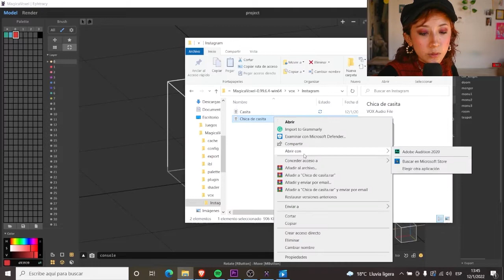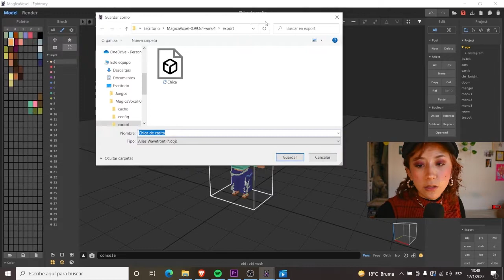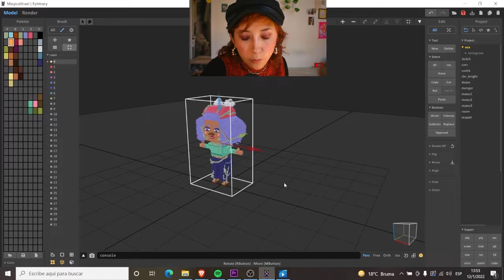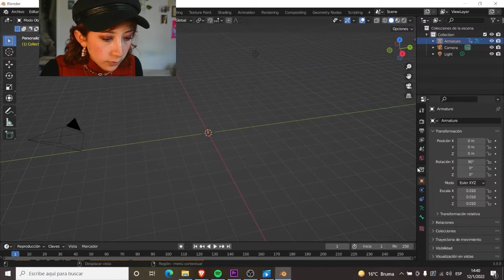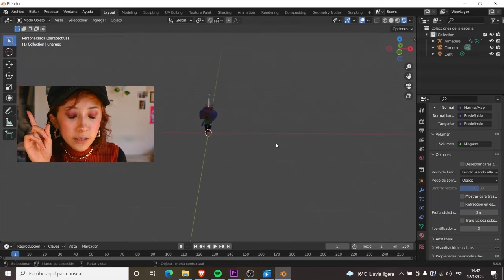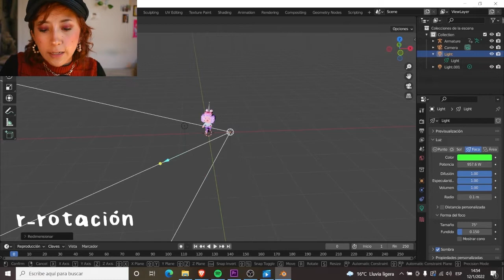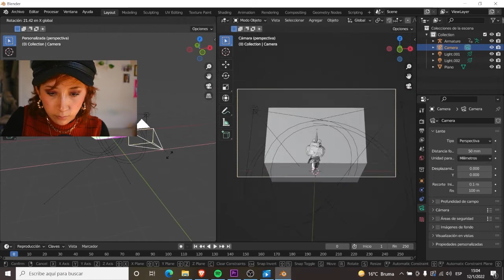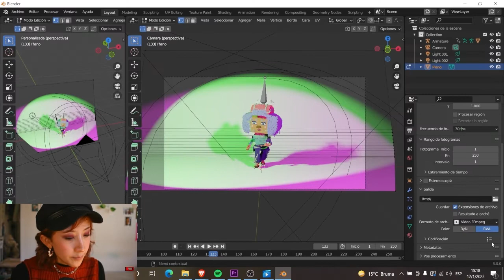✨ Personaje en Magica Voxel animado en Mixamo y Blender ✨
Tiempitos:
✨Detalles en Magica Voxel 00:00
✨Mixamo : 02:08
✨Instalar Blender: 04:03
✨Importar personaje: 04:31
✨Escenario: 06:32
✨Exportar video: 09:04